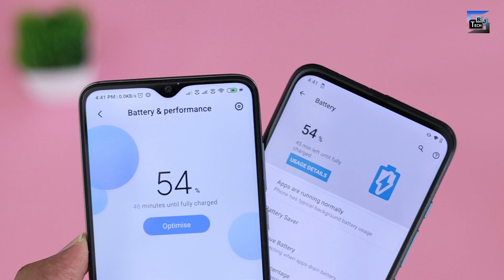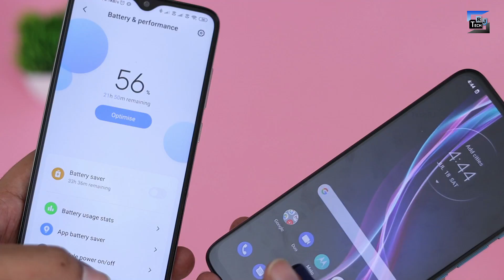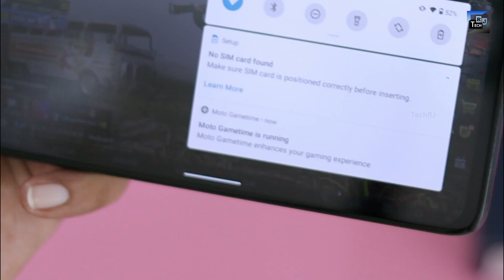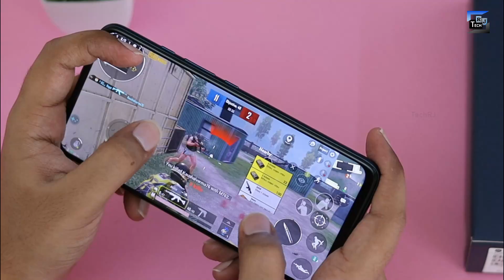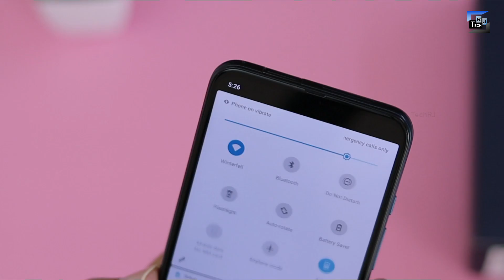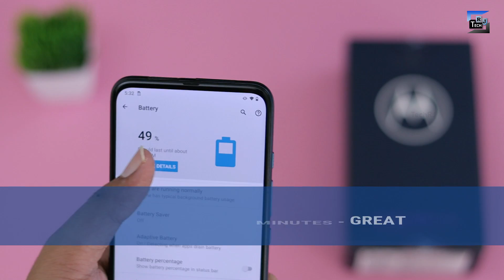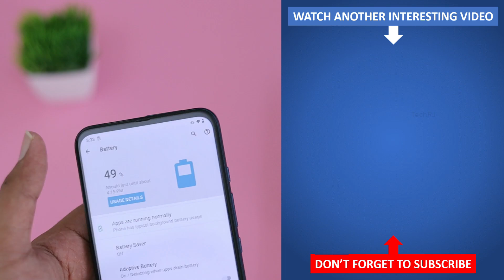Moto One Fusion+ Battery Review (0-100% in Less Than 2 Hours) - TechRJ